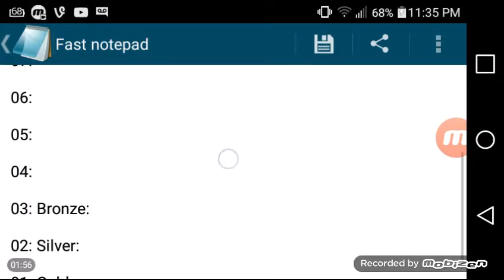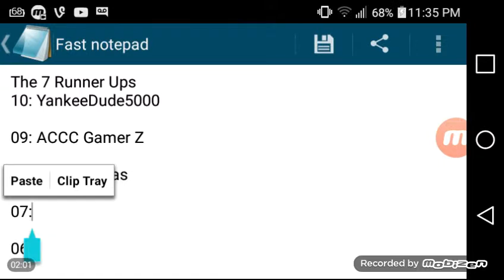Character Elimination 2016 #34: Runner Up Part #4 (VOTING CLOSED)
Vote what you want to Add A Character for A Runner Up!

Voting will be closed at 10 PM. (Texas Time)

Runner Up: Scorpion

Road Rash: Napa Valley (Electronic Arts 1995)